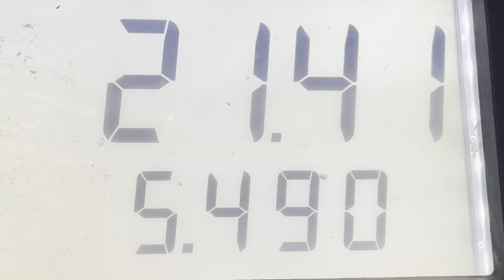Northern Michigan King Salmon Fishing! (HUGE Fish) (Hockey & Basketball Extras)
This episode of Fishin4Whatever is all about the Chinook (King) Salmon! Pops and I spent the day together catching some huge fish and adventuring around the area to see some other interesting fishing spots. We got plenty more meat and there is plenty of drag peeling in this one too! I also have some hockey and basketball bonus footage at the end!

Song: Flirt By Redlox

Song: Hippie by Redlox

Song: On The Weekend by Rob Barbato

Theme: One To One Make It by Rob Barbato